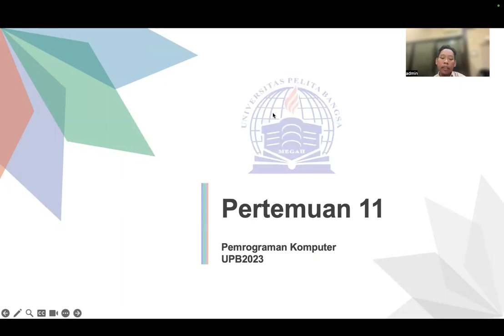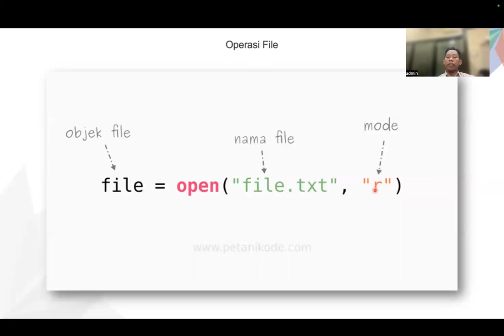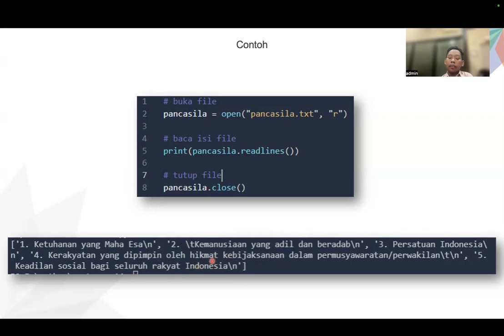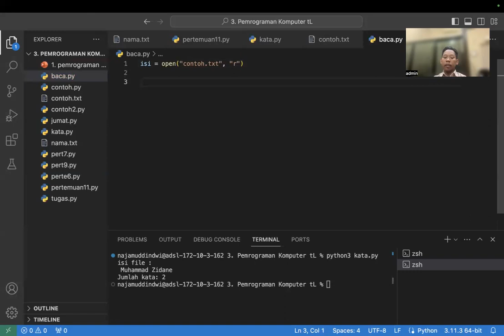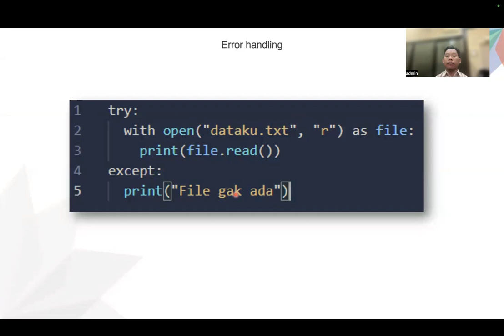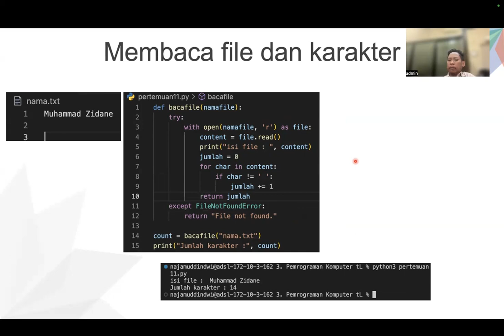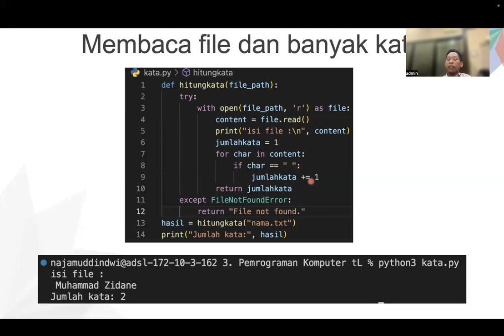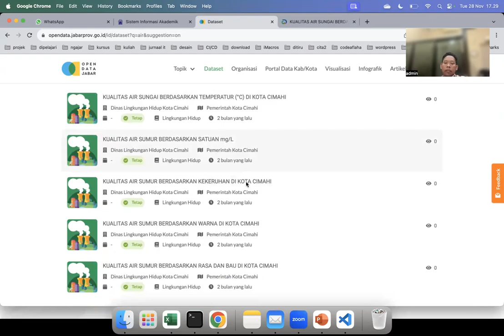11 Pemrograman Komputer TL